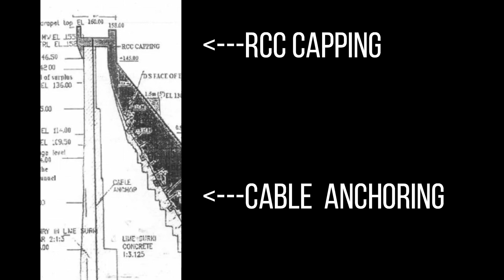Mullaperiyar dam/126 വർഷം പഴക്കമുള്ള മുല്ലപ്പെരിയാർ എന്ന അത്ഭുദ ഡാം ഇപ്പോഴും നിൽക്കുന്ന രഹസ്യം 😲😲😲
126 വർഷം പഴക്കമുള്ള മുല്ലപ്പെരിയാർ എന്ന അത്ഭുദ ഡാം ഇപ്പോഴും നിൽക്കുന്ന രഹസ്യം. 😲😲😲